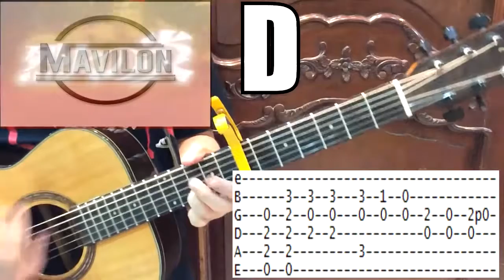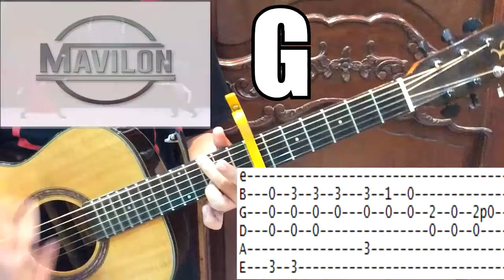Flame Of Recca Opening Theme Song Chords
Here's the chord tutorial version of the opening theme song of the classic anime "Flame of Recca" - "NANKA
SHIAWASE by The Oysters" (Mavilon Version), We would love to hear your opinion on your favorite anime series, please join the sharing session